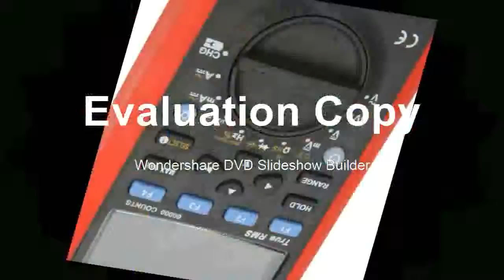Digital Multimeter True Rms Tester Datalogging DMM Cap Temp Meter UT 181A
Product On Aliexpress

Brand Name:UNI-TDimensions:11*23*59Display Type:Digital OnlyOperating Temperature:-40 degrees Celsius -1000 degrees CelsiusTesting Voltage:50V/100V/250V/500V/1000VModel Number:UT505AMeasuring Range:10.0Gohm-20Gohm